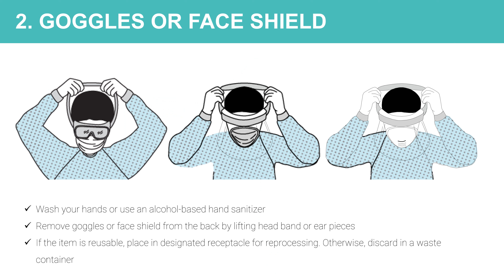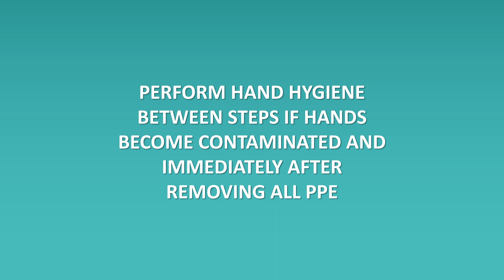Medicine: Personal Protective Equipment (PPE) PowerPoint charts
Medicine: Personal Protective Equipment (PPE) PowerPoint charts intended for healthcare professionals caring for patients in healthcare settings. Within the framework of the presentation, the types of personal protective equipment (PPE) necessary for reliable protection against infection are presented.

Health care workers who treat patients with infections such as coronavirus (COVID-19) are themselves at risk of infection. Healthcare workers use personal protective equipment (PPE) to protect themselves from droplets of coughs, sneezes, or other body fluids from infected patients and contaminated surfaces that can infect them. PPE may include aprons, gowns or coveralls (one-piece suit), gloves, masks and breathing apparatus (respirators), and goggles. Personal protective equipment must be properly dressed; they can be uncomfortable to wear, and healthcare workers can infect themselves when they are removed.